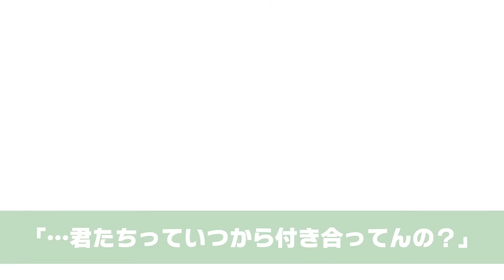私「運命の人と結婚する事にした！」姉「え？ダメよ！」⇒不思議な力を持つ姉の言葉に従った結果、思いがけない展開に…【スカッとする話】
イシシッ！パニ子だよ＼(￣▽￣ )今回は不思議な力を持つ姉のスカッとストーリー！私「運命の人と結婚する事にした！」姉「え？ダメよ！」⇒不思議な力を持つ姉の言葉に従った結果、思いがけない展開に…